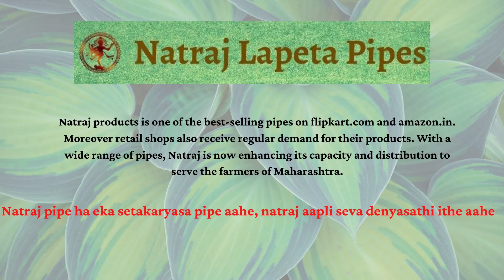Best lapeta pipes in Maharashtra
In this video, Finest lapeta pipes with variety of benefits for the farmers of Maharashtra has been described.

Visit these sites to know more about Tarpaulins and pipes.